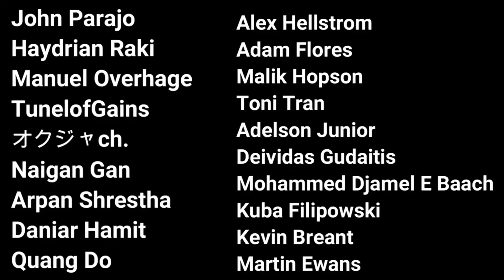My Homemade Concrete Gym - Calves Workout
GYM DIRT   Smashing my Chicken Legs.
My homemade gym equipment. Homemade weights